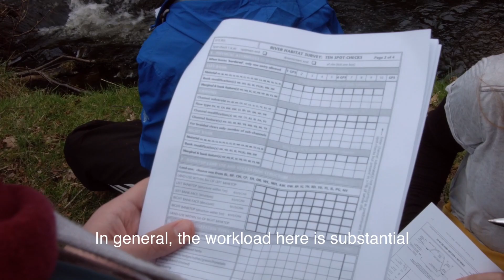Study Zoology at Trinity College Dublin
Zoology is the study of living animals and their relationship with their environment. As the need for an understanding of complex biosystems increases, integration is required across all levels of biological organisation – from molecules to the biosphere – and the diversity of species – from single-celled to multicellular organisms. Modern Zoology naturally provides this integration, and our programme offers modules and choices that focus upon important themes of environmental and medical/veterinary biology.